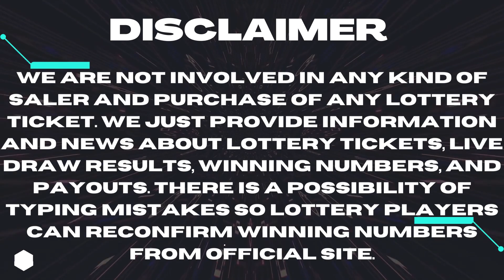Gimme 5 Lottery Drawing Results 04 Aug, 2023 - Lottery Winning Numbers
Today 04 August, 2023, Find here uploaded Gimme 5 Lottery Results, Top payouts, and winning numbers for today and past 30 days in this video.

The Multi State Lottery Association (MUSL) releases Gimme 5 Aug 04, 2023, results for today. The Multi-State Lottery always conducts Gimme 5 live drawings every day, at 07:00 p.m., EST.